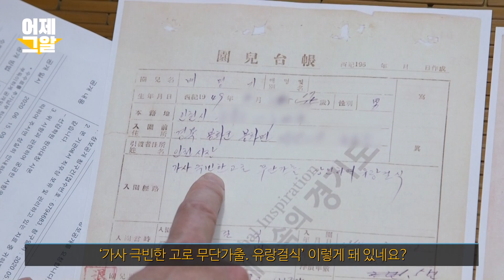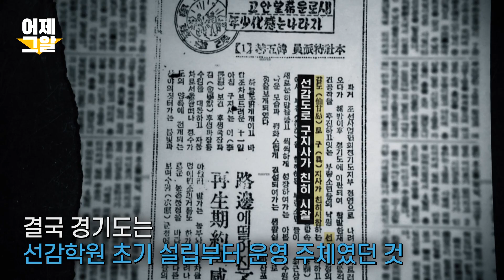숨겨진 한국 사회복지의 그늘, 선감학원의 진실 | 어제 그알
사라진 아이들과 비밀의 섬
- 선감학원의 진실

연출 : 장경수 / 작가 : 오유경